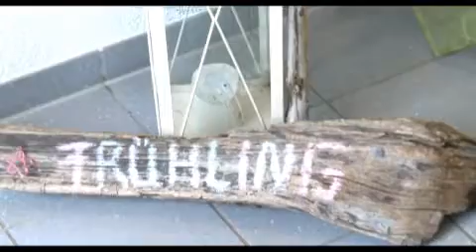Nestwärme und Ostern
Pater Alfred ist im christl. Feriendorf in Langenargen und beschäftigt sich mit Ostern, dem Osternest und der Nestwärme...